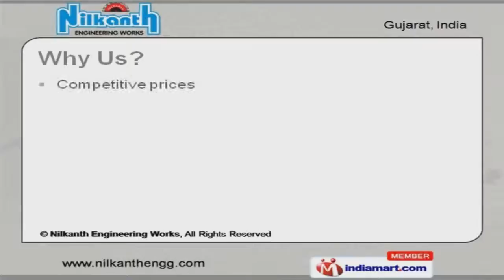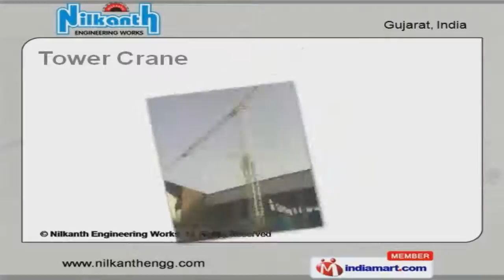Concrete Batching & Mixing Plant By Nilkanth Engineering Works, Ahmedabad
Welcome to Nilkanth Engineering Works, Manufacturer & Exporter of all Types of Construction Machineries. The company was established in the year 1986. Adherence to strict quality tests,Extensive industrial expertise and operational efficiency make us different from others. Sophisticated technologies, Extensive R&D activity and Competitive prices are the reasons behind our success. We offer a diverse range of Concrete Batching Plant, Reversible Concrete Mixer and Asphalt Mixing Plants. Our Concrete Batching Plants are best in the industry amongst others. We offer Mobile Concrete Batching Plants that are well known for their functionality. Mixing Drum and Reversible Concrete Mixer are highly efficient. We also provide Transit Mixer and Asphalt Mixing Plants that are a class apart. Along with that we offer Tower Cranes that are available at industry leading prices.